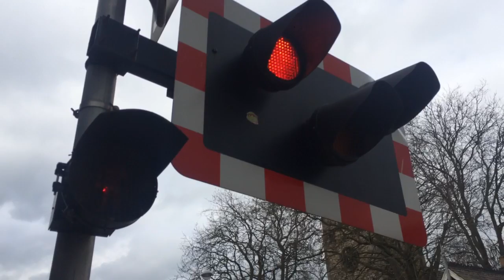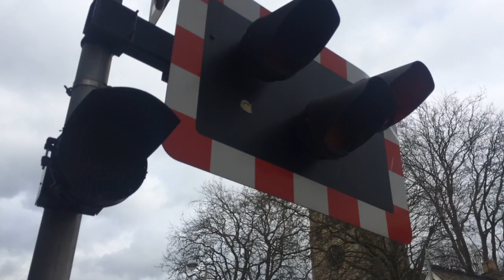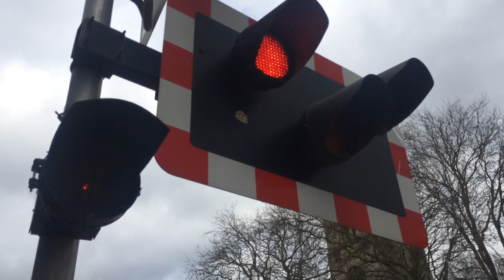Lincoln Central Level Crossing (28/03/2016)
1504 2P69 Scunthorpe - Lincoln Central.

Videos Brought To You ALWAYS Between 480p and 720p.